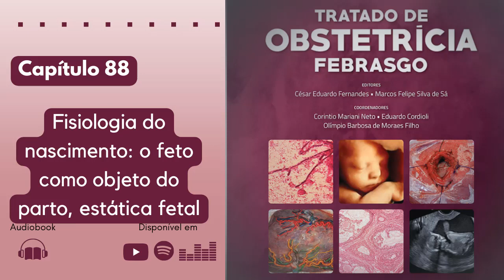Tratado de Obstetrícia FEBRASGO - Capítulo 88 Fisiologia do nascimento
E aí pessoal, trouxe algo especial para vocês. A quem se interessar, aqui está o livro Tratado de Obstetrícia FEBRASGO em áudio. Hoje narrarei o capítulo 88, que fala sobre a fisiologia do nascimento.